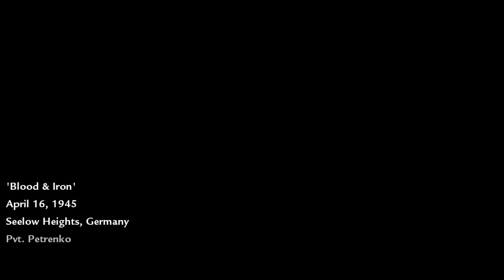Call of Duty: World at War - Gameplay, part 07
Call of Duty: World at War is a first-person shooter video game developed by Treyarch and published by Activision.

Platforms:

Microsoft Windows
PlayStation 3
Wii
Xbox 360

Голям любител съм на този тип игри, а още повече пък на тези за Втората Световна Война. Както знаете Call of Duty е поредица, която представя събития именно от този период, въпреки че в последните години се появиха и такива в по "наше" време ако мога да се изразя така. Все пак всеки си има вкус, а и е редно да се бяга малко от една и съща тематика, защото така се губи интереса към продукта. Който до сега не е играл нито една от поредиците за ВСВ нека да поправи тази грешка и вярвам, че няма да съжалява.

Без повече приказки и сега остава само да ви пожелая приятно гледане!